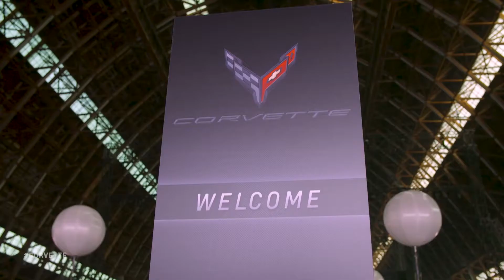2020 Chevrolet Corvette Stingray C8 | Opening Reveal On-Stage | Driver's AutoMart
This live reveal brings together the 2020 Chevrolet Corvette Stingray's aeronautical roots and new levels of performance, technology and craftsmanship to introduce the first-ever mid-engine Corvette.